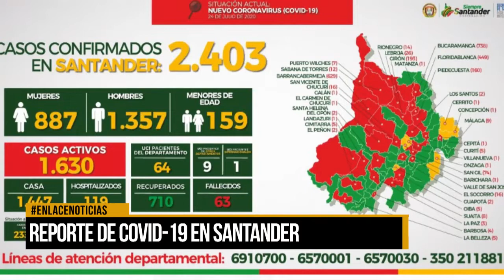Gobernación entregó un nuevo reporte de Covid-19 en el departamento